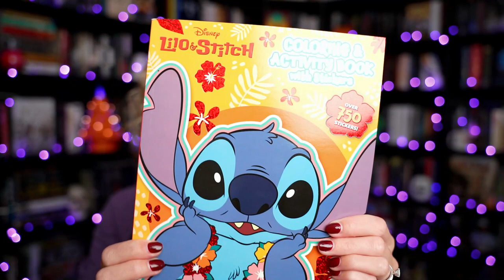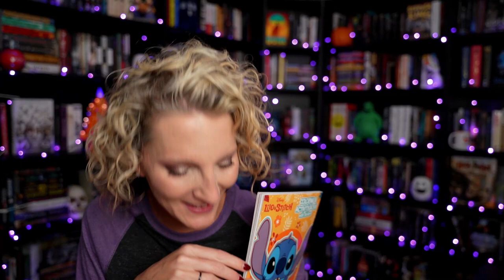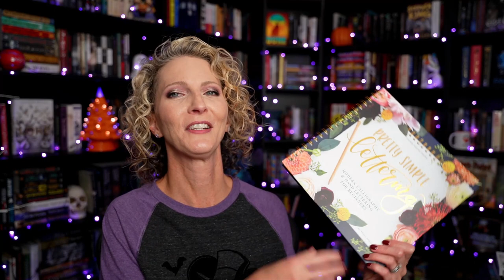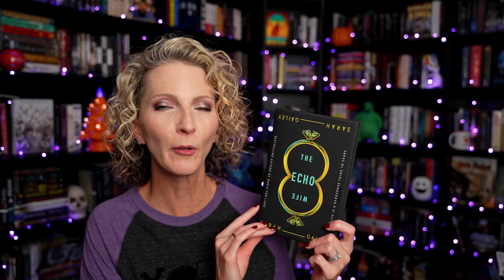I got some new books, baby!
I was kindly gifted some books, sent some for possible review AND I made a few purchases for the Nerd-brary, come see!

Lilo & Stitch mini
Quiet Thunder
Psycho Therapy
Punk Ain't Undead
The Dead Kids Club
The Lady of the Mark
The Liminal Zone
The Devil Takes You Home
Pretty Simple Lettering
Queen Amid Ashes
The Echo Wife
Maynard's House
The Inheritance of Orquieda Divina

Amazon Wish List